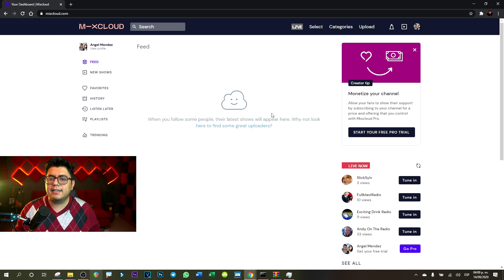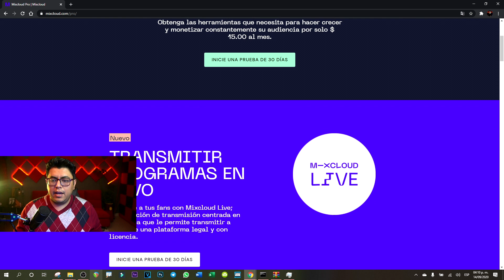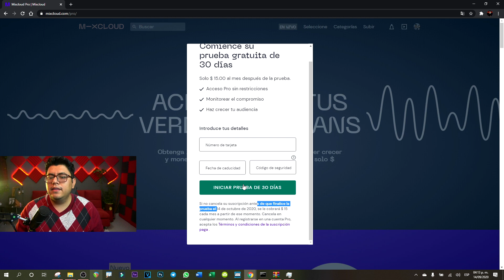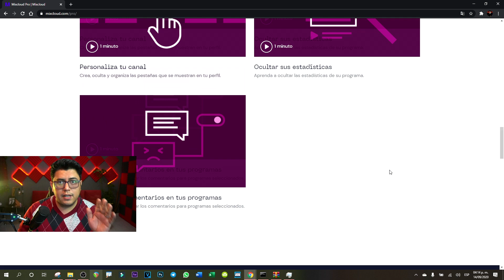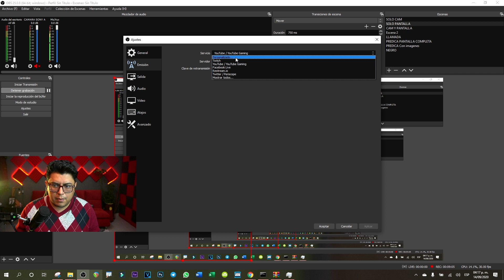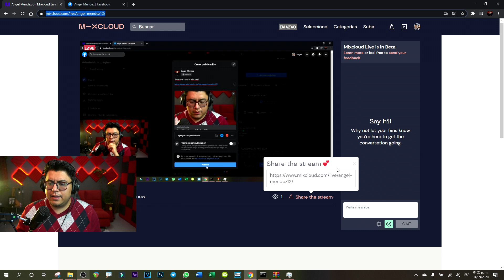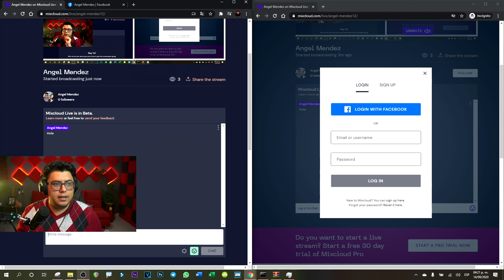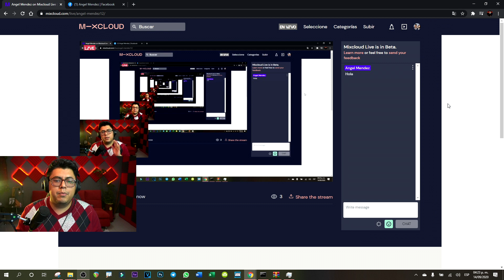Como transmitir EN VIVO sin COPYRIGHT | Mixcloud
96% . 96.2K/100K
Como transmitir EN VIVO sin COPYRIGHT